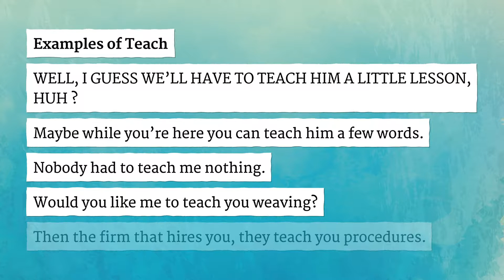TEACH pronunciation • How to pronounce TEACH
How to say Teach in British English and American English?